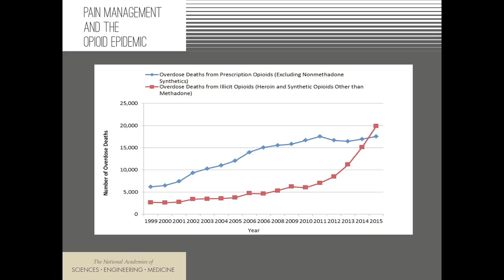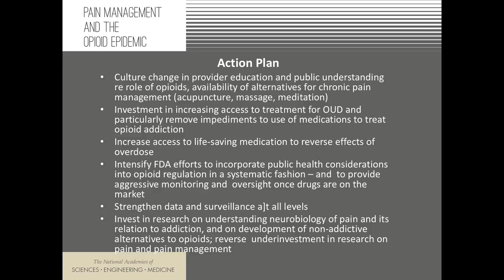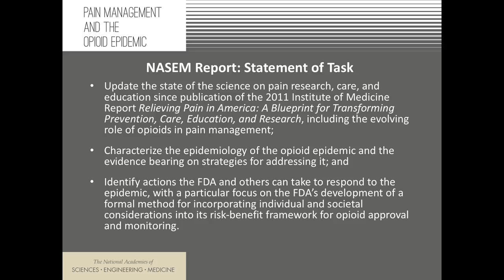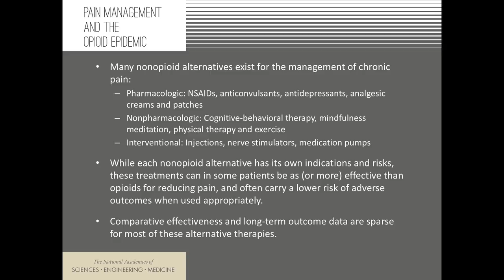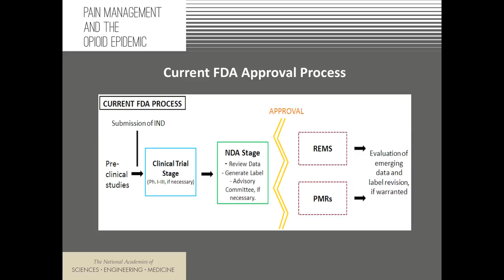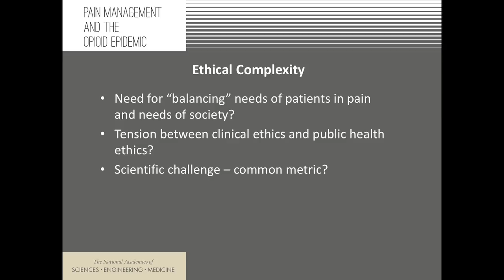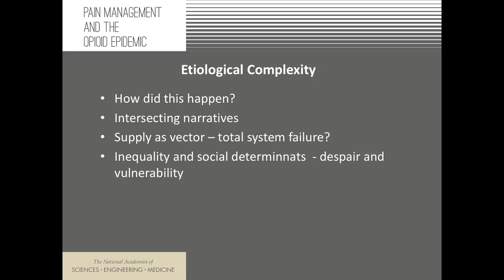The Opioid Epidemic's Impact on Public Health and Patient Care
Richard J. Bonnie
Leslie J. Blackhall

The opioid epidemic raging in the U.S., including in Virginia and neighboring states, took nearly two decades to develop and will take years to quell. So says the recent National Academy of Medicine (NAM) report, Pain Management and the Opioid Epidemic: Balancing Societal and Individual Benefits and Risks of Prescription Opioid Use (July 2017). Drug overdose due to opioid medications is now this country's leading cause of unintentional injury death. The current crisis is particularly challenging because the epidemic's broad reach "has blurred the formerly distinct social boundary between prescribed opioids and illegally manufactured ones, such as heroin," asserts the NAM committee's chair, UVA law professor Richard J. Bonnie.

In this Medical Center Hour, Professor Bonnie and palliative care specialist Dr. Leslie Blackhall address the impact of this epidemic on public health and patient care and discuss what actions regulatory bodies, health care organizations, and health care professionals could take.

A John F. Anderson Memorial Lecture